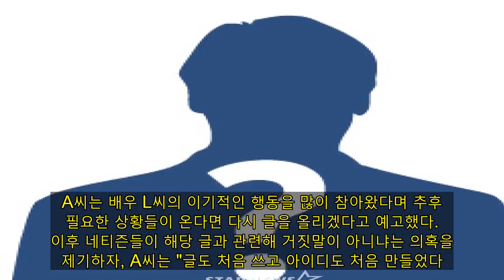배우 L씨, '4년 애인' 폭로 확산 "중요 부위 사진 찍고.."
배우 L씨가 신체 중요 부위를 촬영하고 난 후 잠수 이별을 했다는 폭로 글이 확산하고 있다.   24일 한 온라인 커뮤니티에는 "배우 L씨에게 잠수 이별 당했습니다"란 제목의 글이 게재됐다.글 작성자 A씨는 "6년 전쯤 처음 만나기 시작했고 4년을 넘게 만났다. 근데 최근에 문자 한 통으로 일방적인 이별을 통보받았다. 연락해 보았지만, 연락이 되지 않았고 어떻게든 연락을 해보려고 여러 방면으로 시도했지만 모두 다 무시하더라. 완벽한 연락 두절"이라고 말문을 열었다.그는 "이별 문자 받기 며칠 전 마지막으로 만났을 때 좋았다. 관계도 엄청나게 했고 내 신체 중요 부위 사진도 찍어 갔다. 그런데 며칠 후 일방적으로 문자 한 통 보내고 연락이 완전히 끊겼다"며 "최소한 이별에도 예의가 필요하다고 생각하는데 이 사람은 과거에도 똑같은 행동으로 이슈가 있었던 걸로 알고 있다"라고 털어놨다.또한 "지금은 유튜브 같은 데서 추억거리처럼 얘기하는 모습 보면 상대방에 대한 배려는 예전이나 지금이나